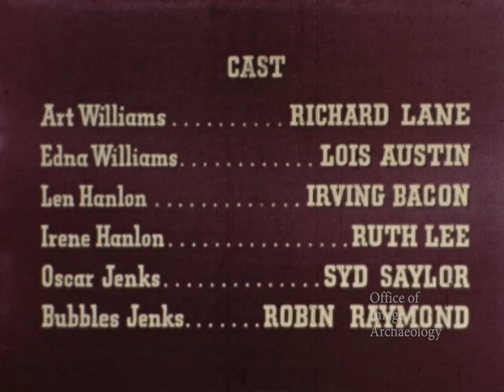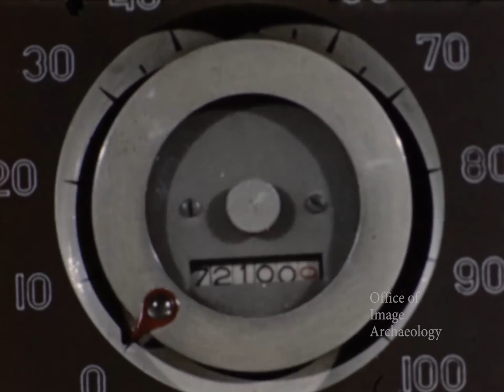1949, STANDARD OF CALIFORNIA, DOWN YOUR ALLEY, Arthur Hoer, Roland Reed, Frank Strayer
hand corner.
1949, STANDARD OF CALIFORNIA, DOWN YOUR ALLEY
This Standard Oil of California training film includes some great old service station scenes and automobiles and is actually pretty entertaining. The entire production company has Hollywood experience and were part of the production of many movies and television series.

Richard Lane (178 film credits from 1932 to 1978), Lois Austin (71 film credits from 1941 to 1957), Irvin Bacon (542 film credits from 1915 to 1965), Ruth Lee (138 film credits from 1932 to 1978), Syd Saylor (433 film credits from 1926 to 1963), Robin Raymond (77 film credits from 1938 to 1980), Story by Arthur Hoerl (161 film credits as Writer from 1921 to 2014), Directed by Frank Strayer (89 film credits as Director from 1925 to 1951), A Roland Reed Production,(37 film credits as Producer from 1938 to 1964), Hollywood